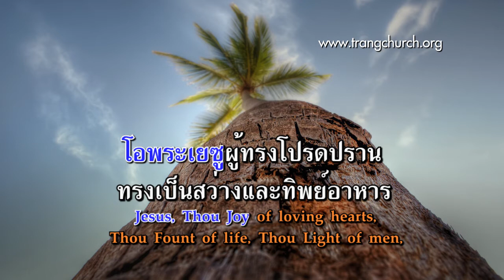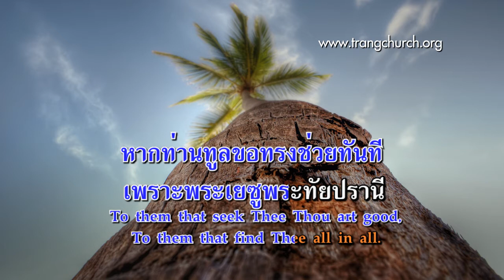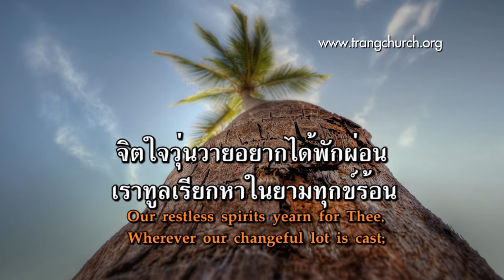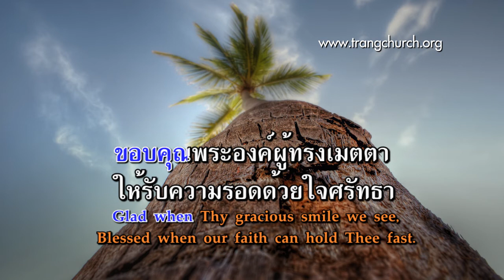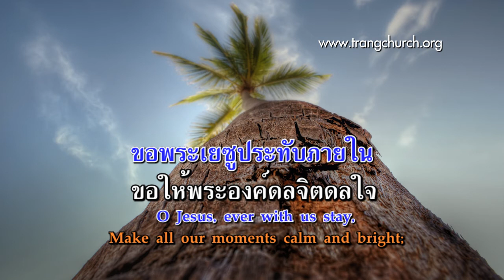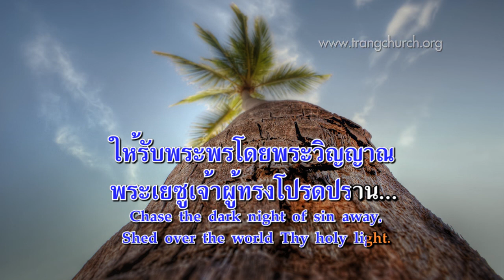78.โอพระเยซูผู้ทรงโปรดปราน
เพลงชีวิตคริสเตียน บทที่ 78 โอพระเยซูผู้ทรงโปรดปราน
(Jesus, Thou Joy of Loving Hearts)

1.โอพระเยซูผู้ทรงโปรดปราน
ทรงเป็นสว่างและทิพย์อาหาร
Thou Fount of life, Thou Light of men,
เป็นพรล้ำเลิศซึ่งโลกไม่มี
From the best bliss that earth imparts,
แต่พระเยซูได้ทรงปรานี
We turn unfilled to Thee again.

2.ทรงเป็นความจริงอยู่ตลอดกาล
Thy truth unchanged hath ever stood;
เที่ยงธรรมถาวรไม่รู้เปลี่ยนแปลง
Thou savest those that on Thee call;
หากท่านทูลขอทรงช่วยทันที
To them that seek Thee Thou art good,
เพราะพระเยซูพระทัยปรานี
To them that find Thee all in all.

3.จิตใจวุ่นวายอยากได้พักผ่อน
Our restless spirits yearn for Thee,
เราทูลเรียกหาในยามทุกข์ร้อน
Wherever our changeful lot is cast;
ขอบคุณพระองค์ผู้ทรงเมตตา
Glad when Thy gracious smile we see,
ให้รับความรอดด้วยใจศรัทธา
Blessed when our faith can hold Thee fast.

4.ขอพระเยซูประทับภายใน
O Jesus, ever with us stay,
ขอให้พระองค์ดลจิตดลใจ
Make all our moments calm and bright;
ให้รับพระพรโดยพระวิญญาณ
Chase the dark night of sin away,
พระเยซูเจ้าผู้ทรงโปรดปราน.
Shed over the world Thy holy light.